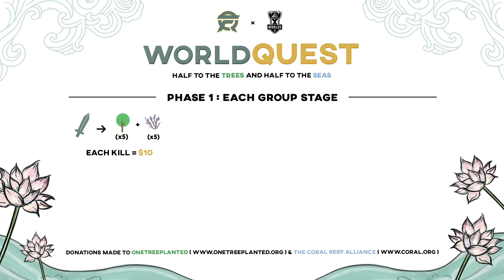FlyQuest | Introducing WorldQuest 🌎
For the trees AND the seas! For Worlds 2020, we're combining our two GoGreen initiatives!